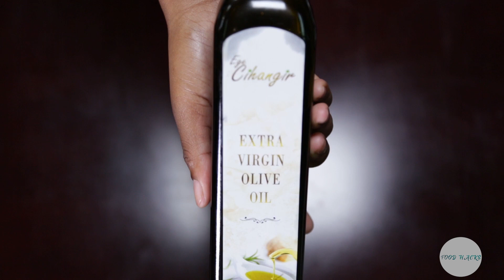Food Hacks| Creamy Pesto Pasta with Chicken and Broccoli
Here's to a recipe that will brighten up your day. it's FoodHacks teaching you how to make a delightful Creamy Pesto Pasta with Chicken and Broccoli.

Ingredients:

Pasta
Broccoli
1 tbsp olive oil
Chicken Breast
1/3 cup basil pesto
1/2 cup Chicken Broth
1/3 cup Cream Cheese

All under a budget of R150